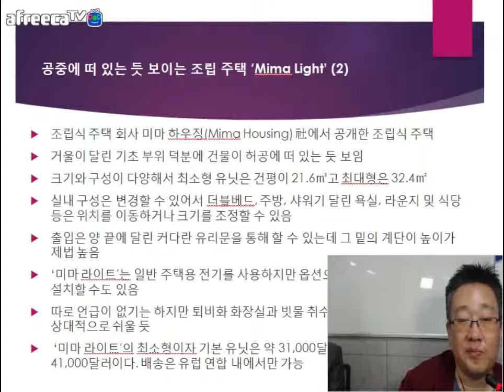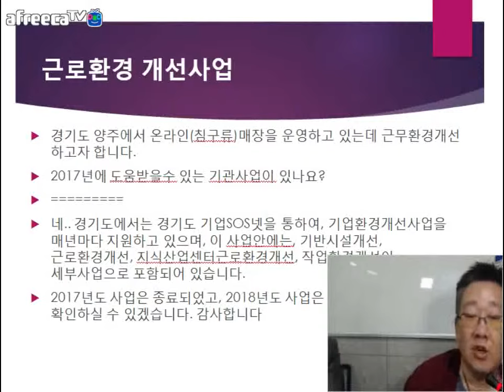[KOTERA TV] BJ뭉치의 무엇이든물어보세요 (171010)